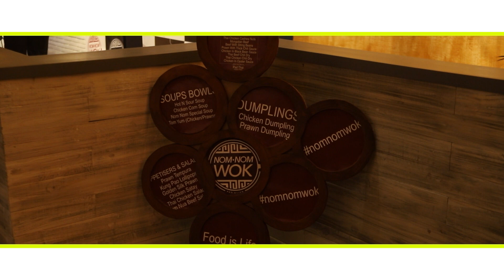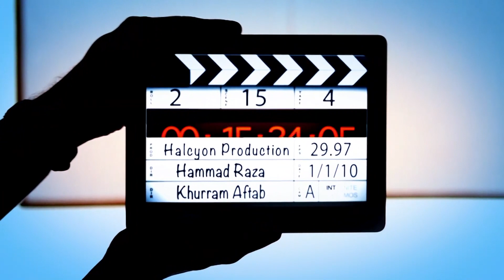Nom Nom Wok Launch Islamabad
Nom Nom Wok Launched in Islamabad at a Meet and Greet Event handled by Rezz PR & Events